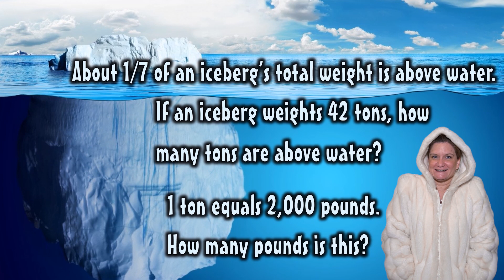Ice Berg Question - Math Problem of the Day - Holly Smith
Math Problem of the Day   Ice Berg Question   Holly